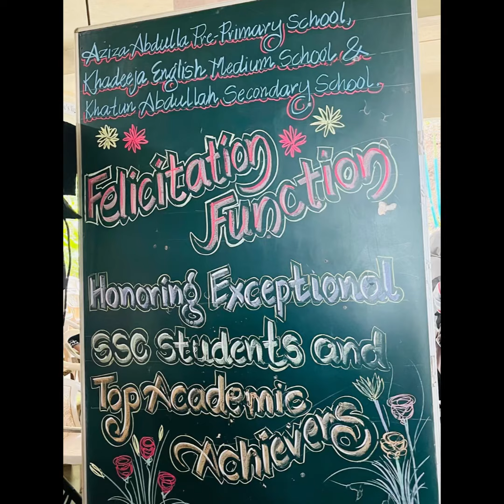Felicitation Ceremony 2023-24